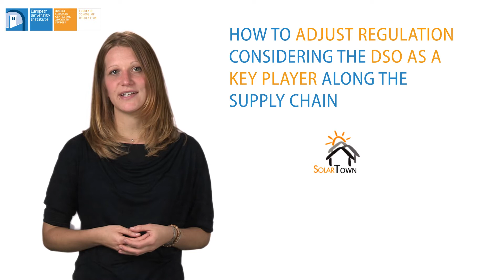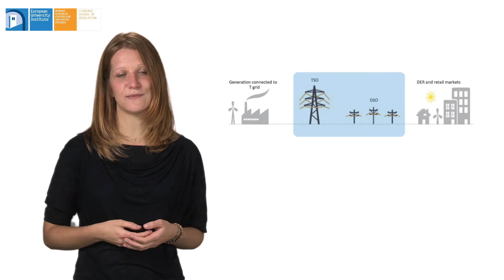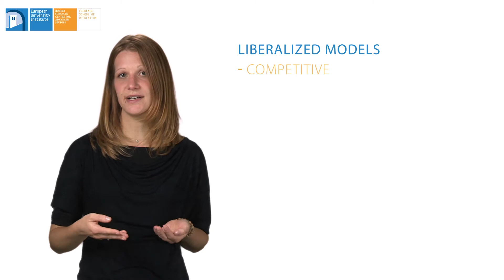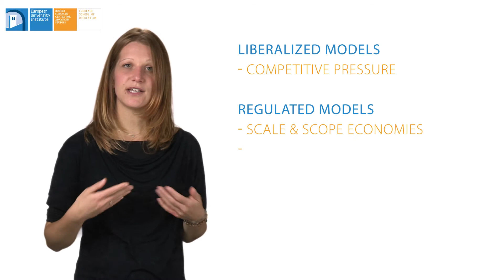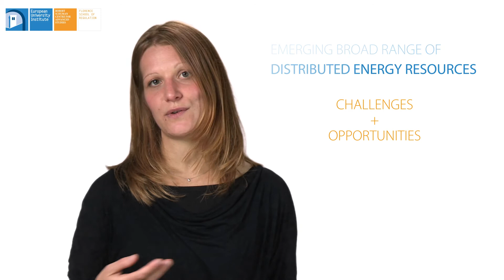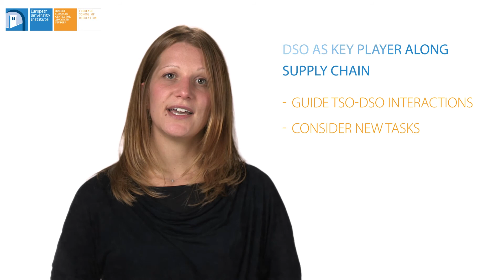Electricity Distribution | How Regulation Could be Adapted (Market Players) by Sophia Ruester | FSR